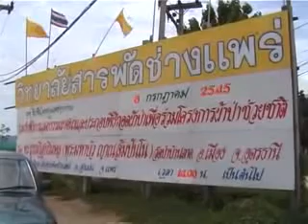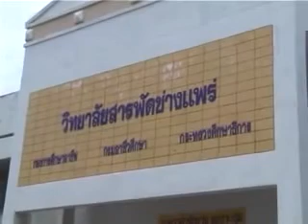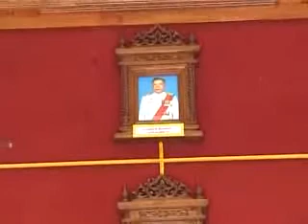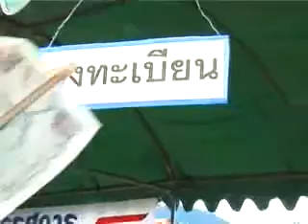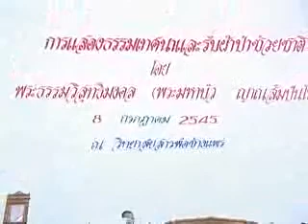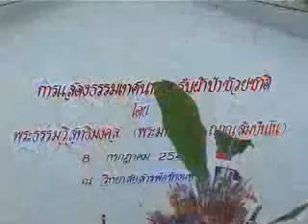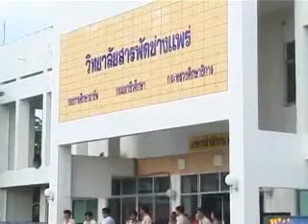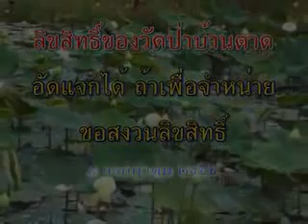ผ้าป่าช่วยชาติที่ วิทยาลัยสารพัดช่างแพร่ จ แพร่ 8/ 07 /2545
พระธรรมวิสุทธิมงคล (หลวงตาพระมหาบัว ญาณสัมปันโน)จัดงานถวายผ้าป่าช่วยชาติ ณ วิทยาลัยสารพัดช่างแพร่ อ.เมือง จ.แพร่ เวลา 15:00 น